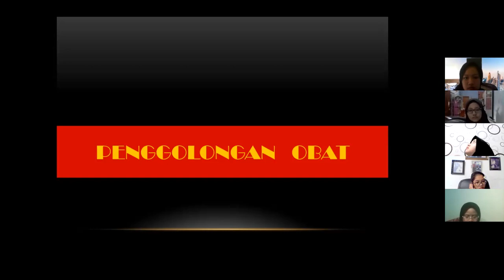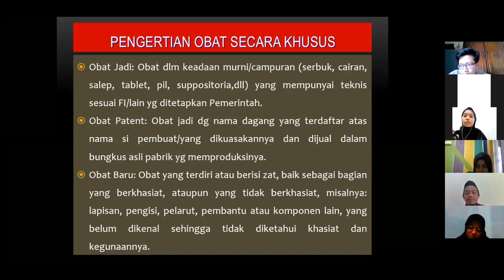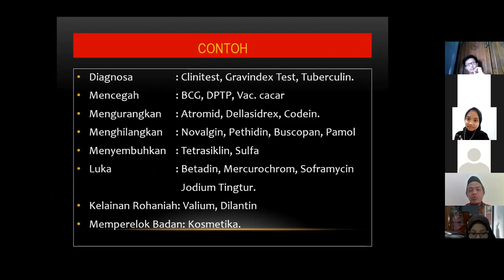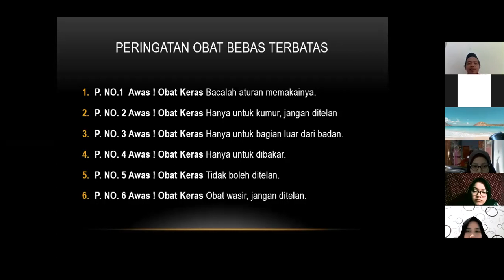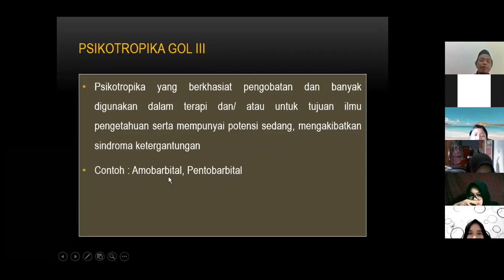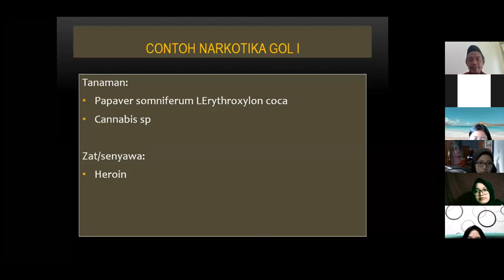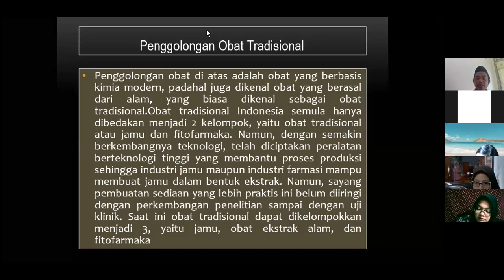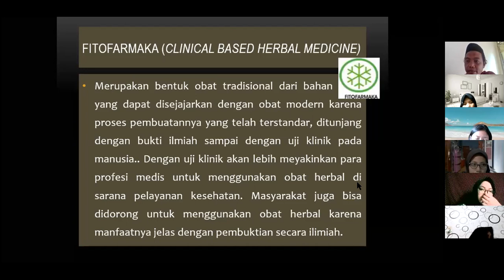PENGGOLONGAN OBAT ( PART 2 )